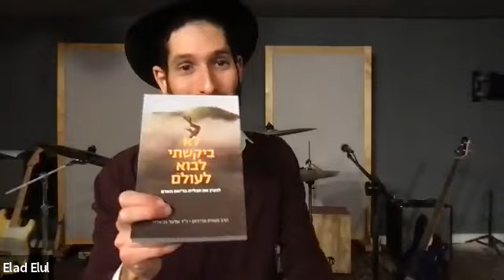תניא בסלון - ד״ר אלעד בן אלול - פרק מה - האם אפשר לרחם על אלוקים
אלעד בן אלול מעביר שיעור בספר התניא בבית מעשים טובים ר״ג. והפעם: פרק מה שעוסק בנושא עמוק ומשנה תודעה - האם ניתן לרחם על השם? מהו הסוד שטמון במידת הרחמים של הנשמה?